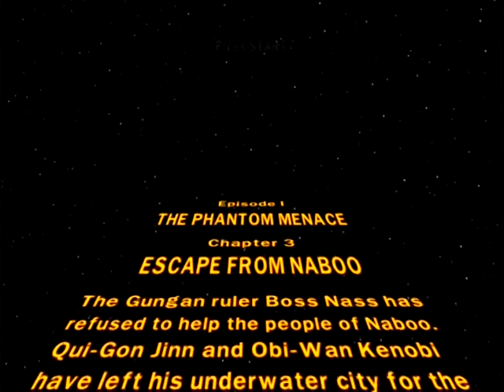Lego Star Wars - Episode 2: Genocide The Gungans | SPG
Kill the false god

Hello and welcome to Super Platinum Gaming, a place where two friends document themselves saying very regrettable things and then uploading them on the internet. If you enjoy train wrecks and terrible memes then you're in the right place. If not then maybe you still have a chance.